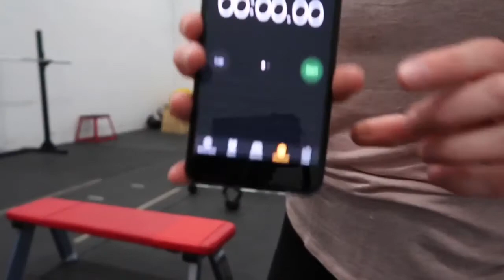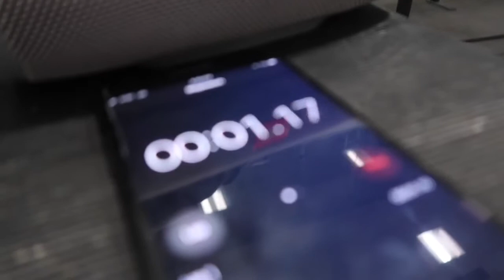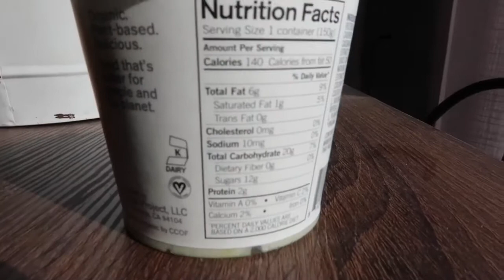SLIMMIN IT DOWN - EP. 3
Hey ya'll!

If you want to work towards having strong, sculpted, SEXY arms - this workout is for YOU.

Check me out on IG: Shelbyslim_b

To order Yellowstone Nutrition products, click the link below AND get a discount by using: SBLACKBURN10